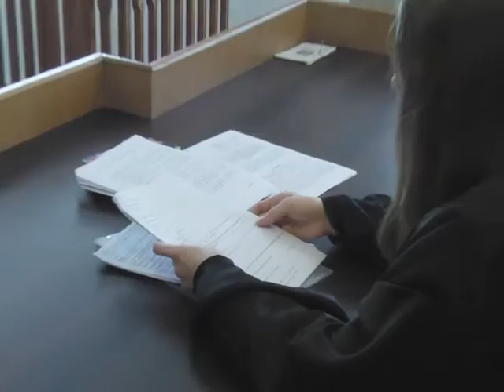Студентський квиток № 37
1. Судове засідання в КиМУ.
2. А ви дивитесь футбол?
3. Цей тиждень в історії.